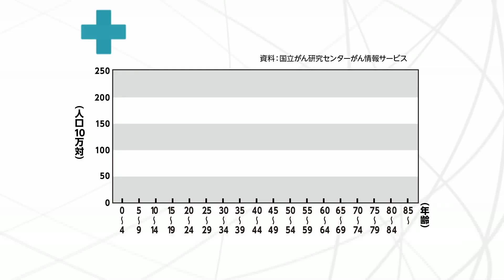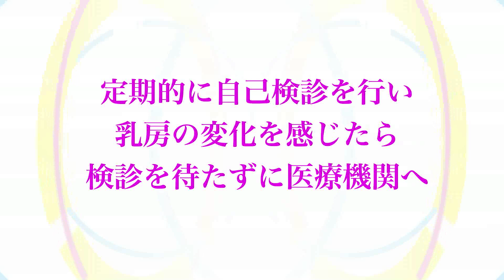【知りたい！がん検診】Vol. 481回「乳がん検診について」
女性の部位別罹患数トップの乳がんについて、乳腺内分泌外科医の今野ひかり先生に伺った。（2020年2月2日放送）